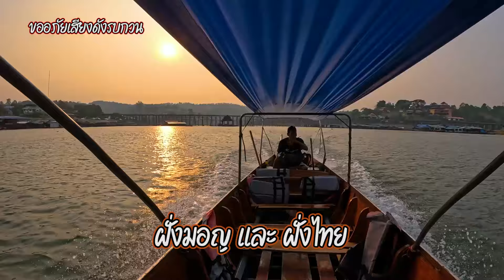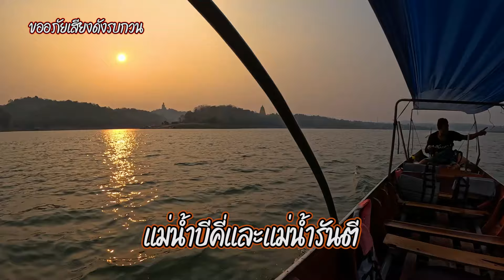[NOOMVLOG] เที่ยวสะพานมอญ (สะพานอุตตมานุสรณ์) สุดว้าววว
สะพานอุตตมานุสรณ์ (สะพานมอญ) เป็นสะพานไม้ที่ยาวที่สุดในประเทศไทยมีความยาว 850 เมตร และเป็นสะพานไม้ยาวเป็นอันดับ 2 ของโลกรองจากสะพานไม้อูเบ็งในประเทศพม่าใช้ข้ามแม่น้ำซองกาเลียสร้างขึ้นโดยดำริของหลวงพ่ออุตตมะ เจ้าอาวาสวัดวังก์วิเวการาม ระหว่าง พ.ศ.2529 - พ.ศ.2530 เพื่อให้คนไทย กระเหรี่ยงและมอญ ได้สัญจรไปมาหาสู่กัน นักท่องเที่ยวนิยมเดินทางมาเยี่ยมชมสะพานเพื่อชมแสงสีทองของพระอาทิตย์ยามเช้ารวมถึงวิถีชีวิตของชาวไทยและชาวมอญ ใครได้ไปเที่ยวสะพานมอญ อย่าลืมมาเก็บภาพบรรยากาศสุดฟินนี้นะครับ สะพานมอญ สังขละบุรี กาญจนบุรี @NOOMVLOG